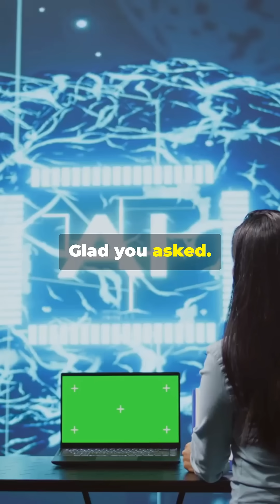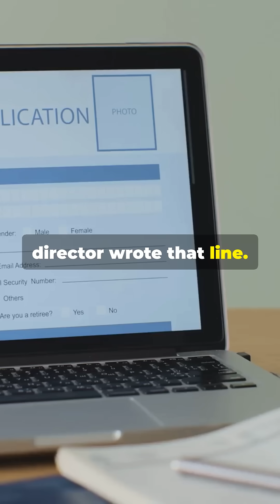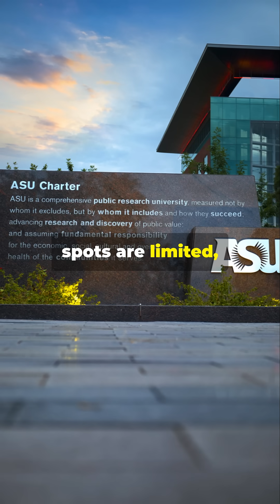Join the ASU A.I. Scholars Program!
If you're ready to explore the future of technology and human potential through AI, applying for the ASU AI Scholars program is your next step. Learn all a-bot it at tech.asu.edu/AIscholars